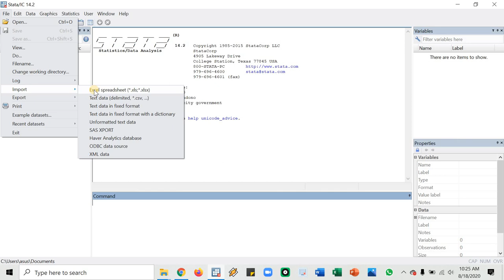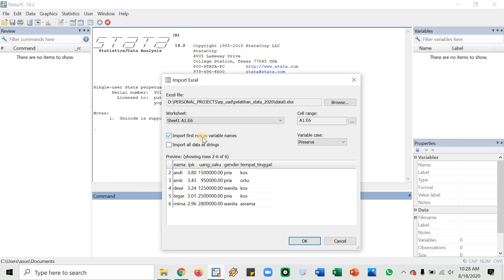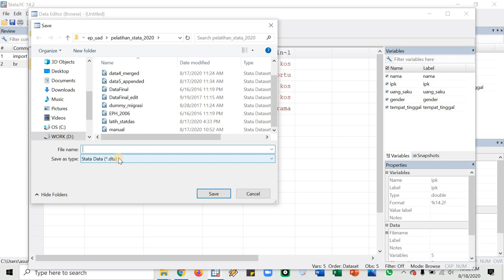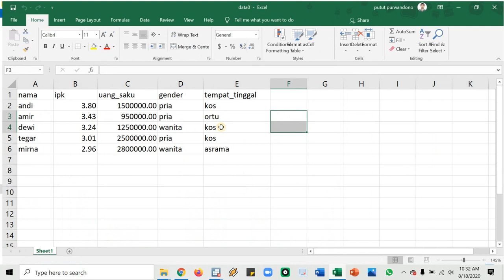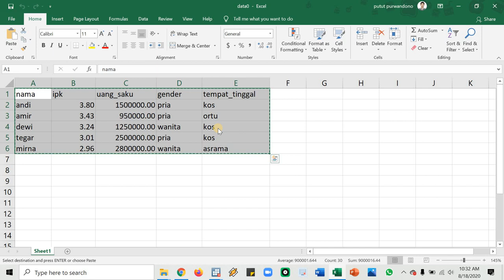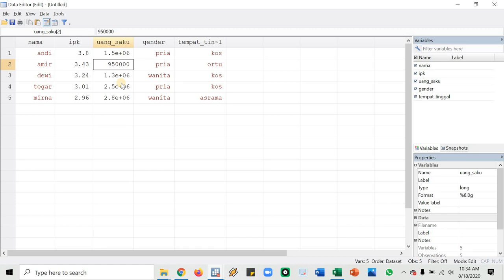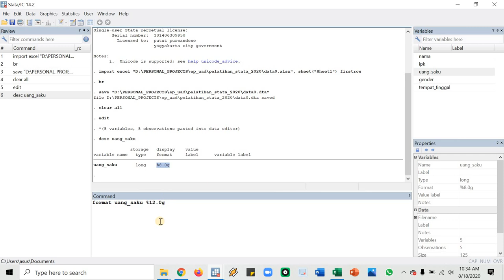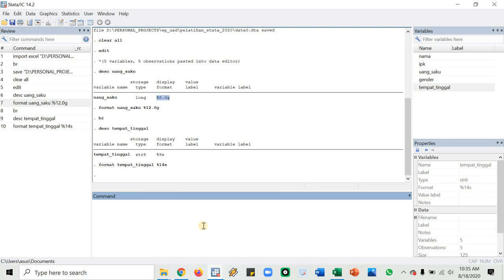Video A004: Input data dari Excel ke Stata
Di video ini, kita akan belajar bagaimana caranya melakukan input data dari Ms. Excel ke Stata versi 14.0. Sebenarnya ada berbagai macam cara untuk melakukan input data ke Stata dari sumber data lainnya. Namun, input data dari Ms. Excel ke Stata relatif lebih sederhana karena sebagian besar orang sudah familier dengan sumber data yang disimpan atau dibuat di dalam Ms. Excel.